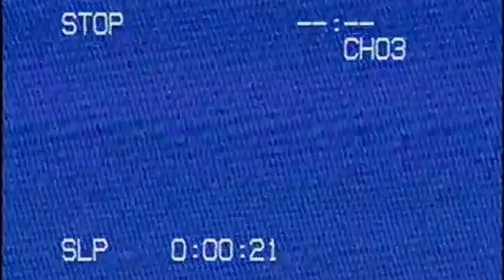(late) 300 subscribers special!